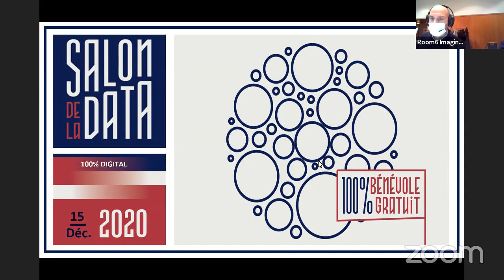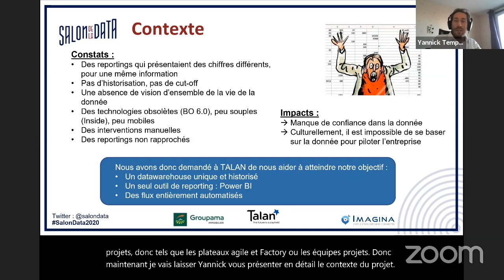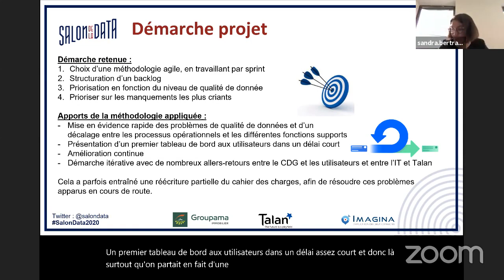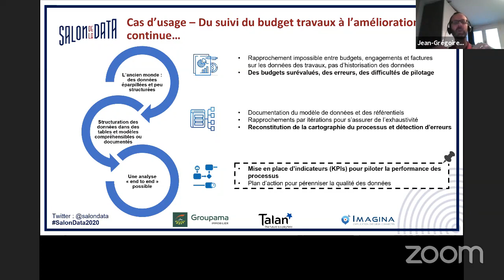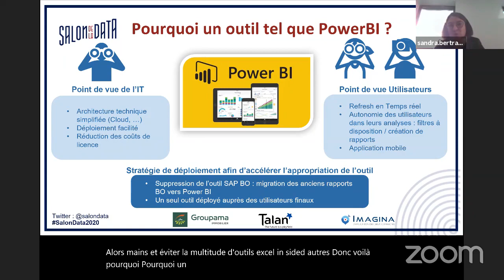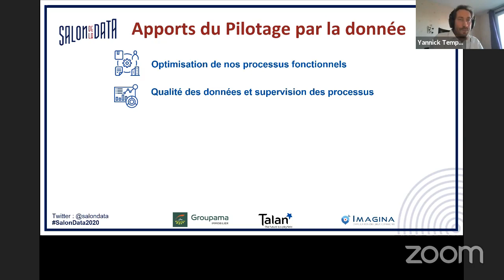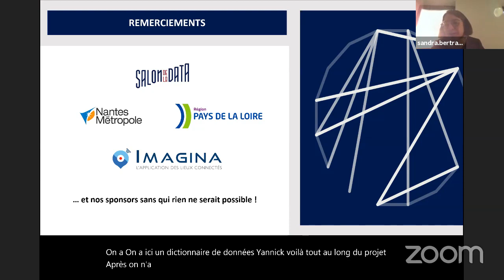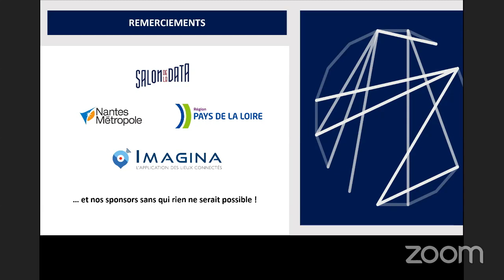Salle IGN - Comment un projet data continue a posé les briques d'une transformation autour de la don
Comment un projet data en amélioration continue a posé les briques d'une transformation autour de la donnée ?

L'enjeu est de transformer le système d'information de gestion ainsi que les interactions entres les contributeurs : obtenir une meilleure visibilité de l'efficience, de la performance financière et des risques de l'entreprise. La démarche adoptée - l'amélioration continue - a montré de rapides résultats à l'entreprise, au travers des rapports mis à disposition ou co-construits à l'aide de Power BI et de la qualité de donnée avérée. Les gains, actuellement qualitatifs, ont permis d'améliorer le respect des processus, le gain de productivité, de réduire des risques opérationnels. Autant de sujets qui ouvrent la porte à l'automatisation de tâches, la RPA…

Cette conférence sera animée par Yannick TEMPORAL( Groupama immobilier)

Jean-Grégoire DE BRAUX ( Groupama immobilier)

Sandra BERTRAND

YT: responsable des systèmes d'information de Groupama Immobilier. 16 ans expériences dans la BI, notamment dans l'immobilier et les assurances vie.

JGDB : Responsable contrôle de gestion Groupama Immobilier. 20 ans expériences en contrôle de gestion, banque, assurance, IT.

SB : Responsable de la practice Dataviz et EPM de l'agence nantaise du groupe Talan. – 20 ans d'expérience dans les projets Data en ESN majoritairement.